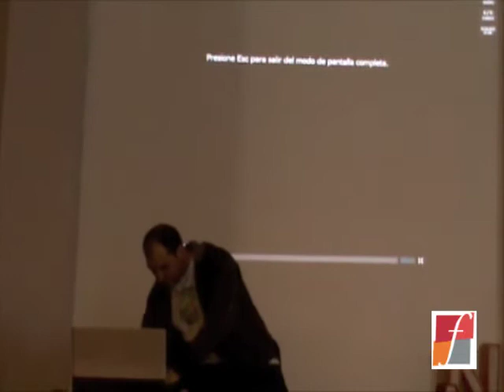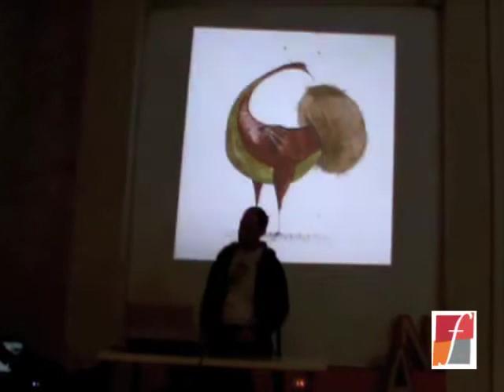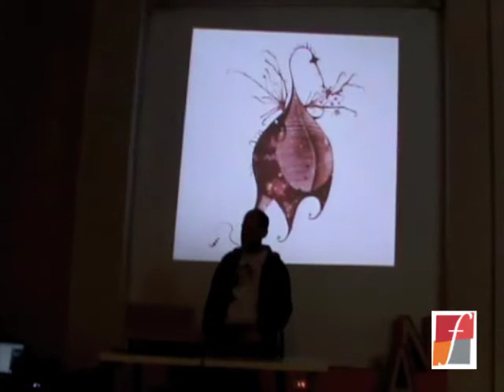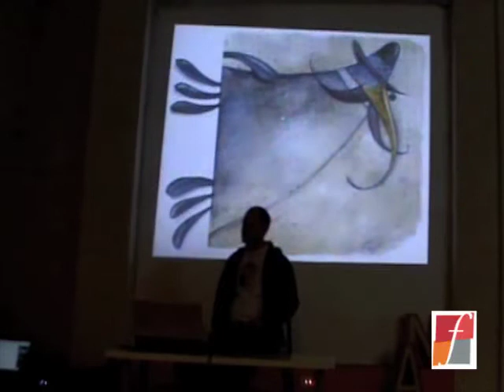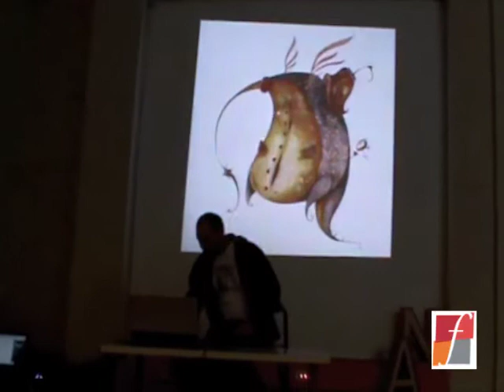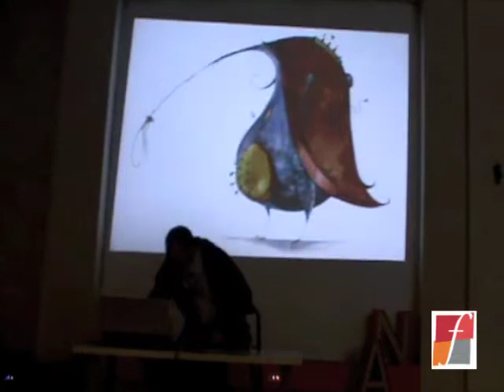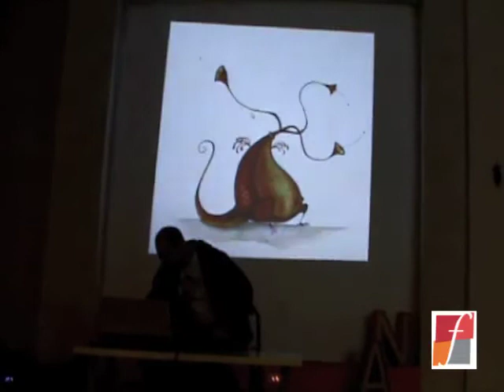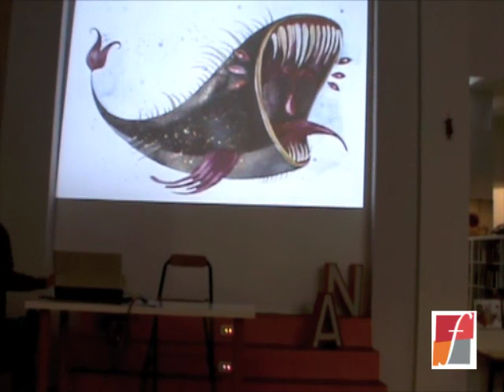zooilógico en Función Lenguaje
Presentación de Zooilógico, exposición del ilustrador Daniel Montero Galán en Función Lenguaje